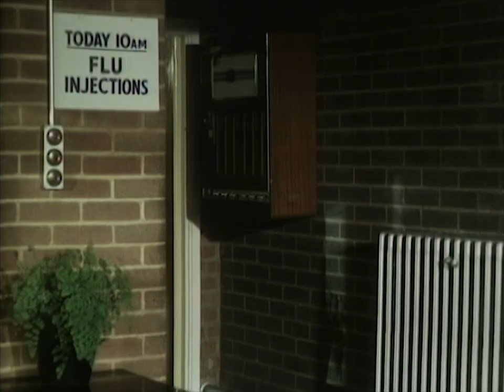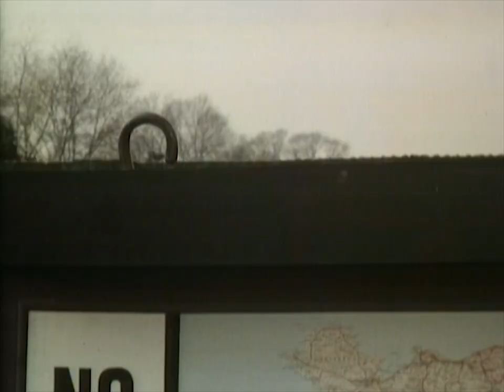Benny Hill - Husky and Starch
Benny les bons tuyaux… ou pas